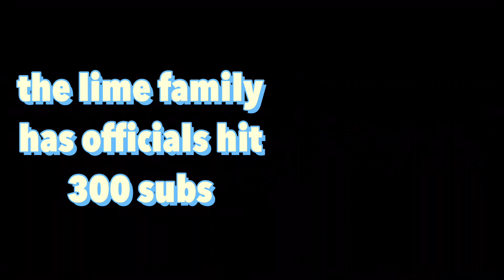TYSM FOR 300 SUBS!